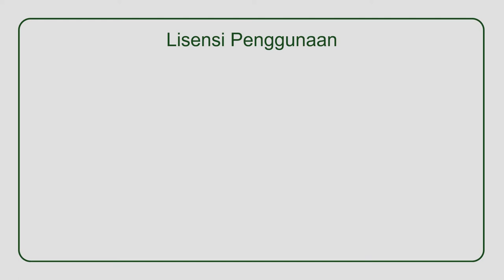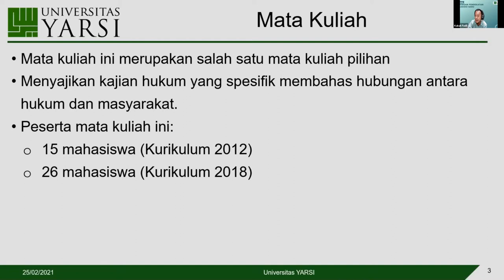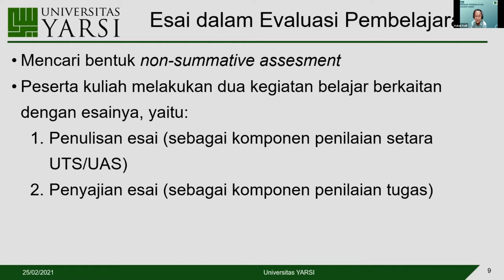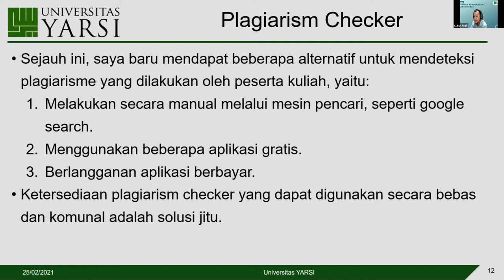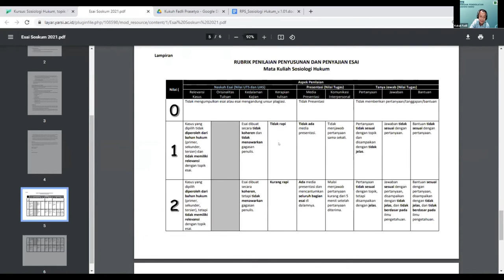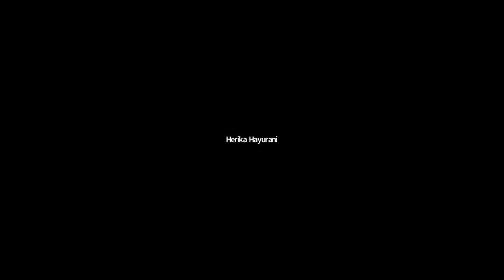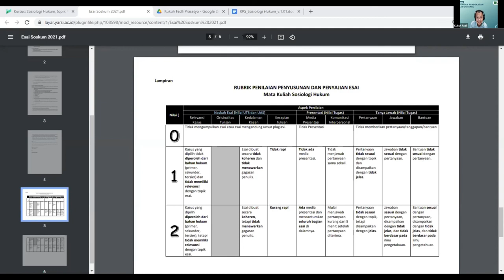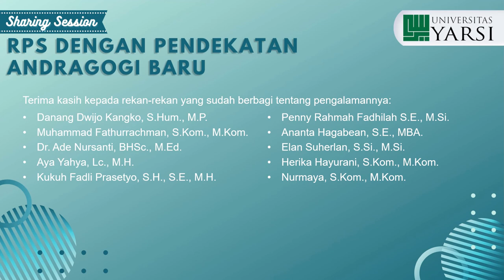Sharing Session PELITA I Universitas YARSI - Kukuh Fadli Prasetyo, S.H., M.H.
Pak Kukuh Fadli Prasetyo dari Prodi Ilmu Hukum akan menceritakan pengalamannya dalam meningkatkan kualitas pembelajaran pada mata kuliah Sosiologi Hukum. Pada mata kuliah pilihan ini, selain mencapai target CPL, beliau ingin meningkatkan kompetensi mahasiswa dalam membuat analisis dan menulis melalui tugas dan kegiatan belajar lainnya. Tidak hanya itu, pada semester ini, untuk pertama kalinya Pak Kukuh memanfaatkan poin sikap dalam perkuliahannya untuk melatih prilaku positif mahasiswa.

Kegiatan ini bernama Sharing Session: RPS dengan Pendekatan Andragogi Baru. Materi presentasi, beserta Template RPS versi 1.06 (atau yang lebih baru) dapat ditemukan di LAYAR (silahkan lihat